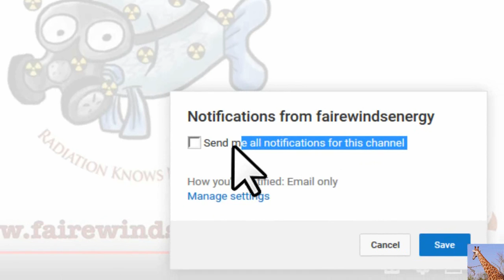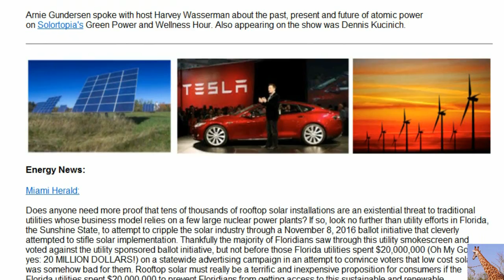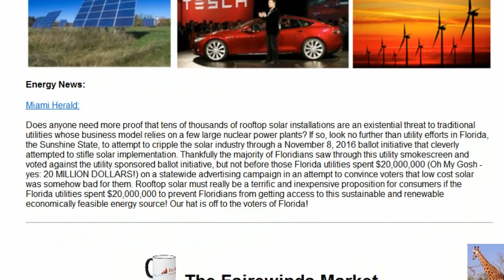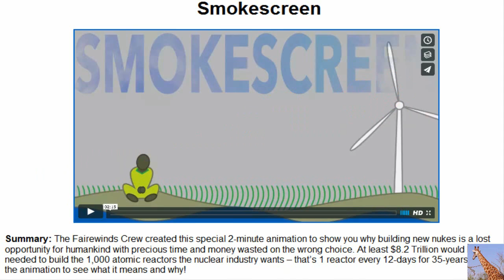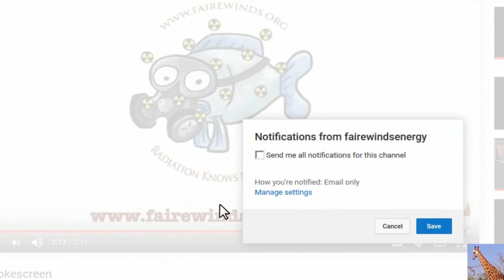Fairewinds Energy: A Lost Opportunity: $8.2 Trillion on New Nukes cuts CO2 only 9%?!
In this podcast the Fairewinds Crew interviews University of Vermont graduates Sam Ghazey, Jon Liebherr, Greyson Webb, and Brandon Welch, about their internship with Fairewinds Energy Education and the project they completed, entitled Nuclear Energy: An Analysis of Total Carbon Emissions and Total Cost of Ownership versus Renewable Technologies. The concept for this project was developed following a presentation by Fairewinds chief engineer Arnie Gundersen at Northwestern University in April, 2015 that took an economic perspective in the comparison of nuclear energy to the escalation in renewable technological capacity. Forbes Magazine featured the presentation in an article entitled: Has Tesla just Killed Nuclear Power?, which has had more than 528,000 views.

The Fairewinds Crew created this special 2-minute animation to show you why building new nukes is a lost opportunity for humankind with precious time and money wasted on the wrong choice. At least $8.2 Trillion would be needed to build the 1,000 atomic reactors the nuclear industry wants – that’s 1 reactor every 12-days for 35-years. Watch the animation to see what it means and why!

If you want more information, Fairewinds has issued a paper and presented this topic at several major universities and forums , and we wanted to make it more accessible to people throughout the world. Truthout published Arnie Gundersen’s summation of this project in a news analysis entitled: Nuclear Power Is Not “Green Energy”: It Is a Fount of Atomic Waste.

We have translated this Animation to German and French as well!

Fairewinds special thanks for our French and German translations to: John Bertucci, Hervé Courtois, and Andreas Kohler. Fairewinds Energy Education Board Member Chiho Kaneko has translated the Japanese version of the Smokescreen animation, which is currently still in production.

The Fairewinds Crew cannot complete the research and videos we create without your support!
Also don't forget you can represent Fairewinds with clothing and accessories from the Fairewinds Market!

Fairewinds Energy Education is a 501(c)3 non-profit organization founded in Vermont in 2008.
We don’t deny science!  Help us protect the water you drink,
the food you eat, and the air you breathe.

A Lost Opportunity: $8.2 Trillion on New Nukes cuts CO2 only 9%?

Demystifying Nuclear Power:
By Maggie Gundersen, president and founder of Fairewinds Energy Education

Nuclear Power Is Not "Green Energy": It Is a Fount of Atomic Waste

As rooftop solar costs drop, utility attempts to raise barriers may not work